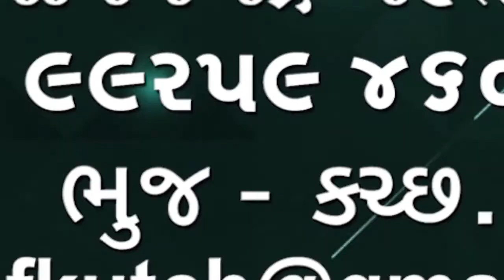કચ્છમાં આજે11 કોરોના પોઝિટિવ કેસ નોંધાયા